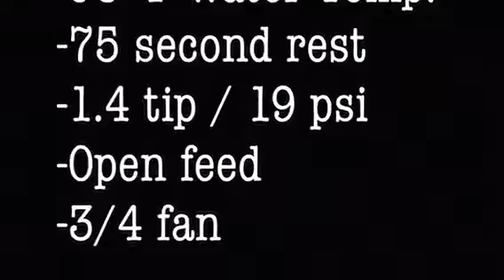In Chuyển Nước Việt Nam, TPHCM, Hà Nội, water transfer printing, hydrographics